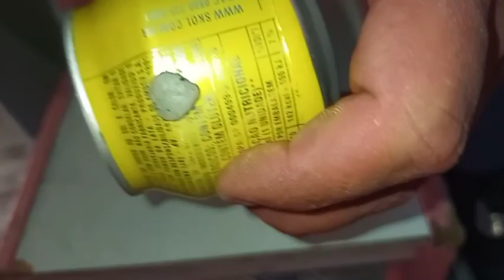como fazer uma panela com lata de alumínio muito fácil